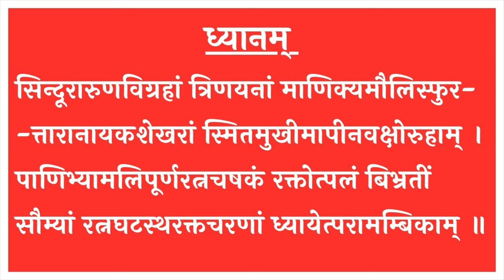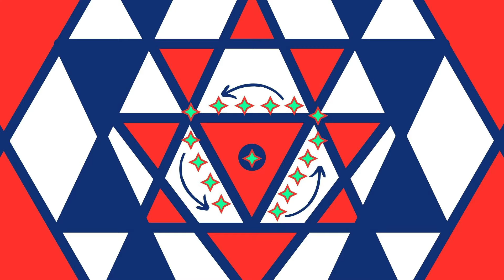भाग 2 | खड्गमाला स्तोत्रम् | नवावरण परिचय, त्रैलोक्यमोहन चक्र विवेचना | हिंदी भावार्थ | श्री विद्या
इस प्रवचन में गुरु माँ श्री यन्त्र के नव नावरण को सरल कथा के माध्यम से समझा रही हैं तथा प्रथम आवरण त्रैलोक्य मोहन चक्र की समस्त योगनियों के नाम तथा स्थान बता रही हैं |

चक्र - त्रैलोक्यमोहन
चक्र स्वामिनी - त्रिपुरा
प्रकट योगिनियाँ 28
सिद्धियां 10
मातृकाएं 8
मुद्राएं 10

*खडग का अर्थ है तलवार, माला का अर्थ है हार, और स्तोत्र का अर्थ है गीत या प्रशंसा। देवी खड्गमाला स्तोत्र वह दिव्य स्तुति है, जिसमें भगवती त्रिपुरसुंदरी का महिमामंडन किया जाता है। यह स्तोत्र हमें श्री यन्त्र के रहस्यमयी नौ आवरणों से मार्गदर्शन कराता है, जो शक्तियों से भरे 180 देवियों के नामों से सुसज्जित हैं। प्रत्येक आवरण में योगिनियों का एक समूह निवास करता है, और यह मार्ग हमें भगवती के परम केंद्र बिंदु तक ले जाता है, जहाँ त्रिपुरसुंदरी सदाशिव के साथ विराजमान हैं।*

*Sri Devi, or Shakti, the Divine Mother, is revered through the Khadgamala Stotram, a sacred hymn that bestows spiritual protection and inner strength to its reciters. This Stotram guides you through the mystical Sri Chakra, where each enclosure reveals deeper spiritual truths and powers, ultimately leading to the central bindu where Goddess Tripurasundari, in her supreme form, resides in union with Lord Sadashiva.*

📂  *PDF OF STOTRAS*  📂

*ललिता देवी के स्तोत्र • All stotras of Lalita tripurasundari:*

*Jai Lalitaambika 🙏🏻🚩*

Sri Devi khadgamala  श्री देवी खड्गमाला
Devi khadgamala stotram देवी खड्गमाला स्तोत्र
Devi khadgamala stotram with lyrics
Devi khadgamala stotram explanation